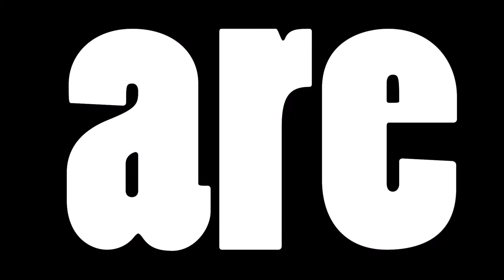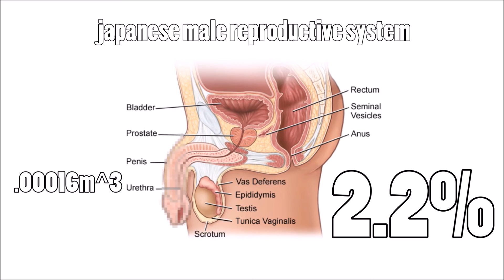are traps gay: the mathematical proof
time to get scientific with this